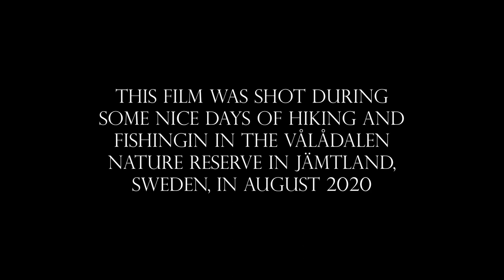Trout fishing in Vålådalen - A tribute to Jämtland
This film was shot during a hike in the beautiful Vålådalen nature reserve in August 2020. We spent a couple of nice days (and nights) of fishing in the small lakes and streams up the mountains where we caught a lot of trouts. During the last days of the hike we walked down to the ancient forest in the valley where we had a fantastic evening by the river Stensån. The fishing in the streams was great and later we ate a fabulous dinner while the sun was descending over the ancient forest around us.

In this film I have tried to fetch the light and the feelings from one of the most beautiful areas I know in Sweden - the highlands of Jämtland. The music in the film is played by Merit Hemmingson. She is one of Jämtlands more renowned musicians, famous for her interpretations of old folk songs on hammond organ. This is my tribute to the lovely county of Jämtland. I hope you will enjoy it.